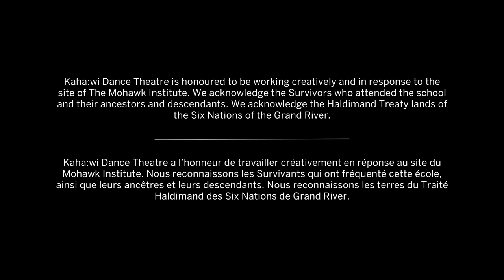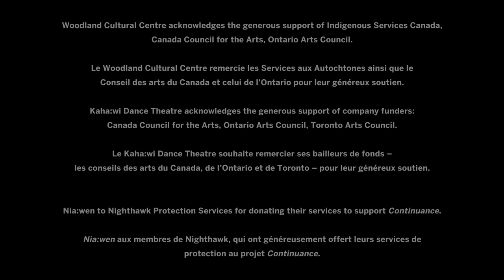Continuance: Yonkwa'nikonhrakontáhkwen - Grand Acts of Theatre | Envolées théâtrales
Continuance is the state of remaining in existence.

Continuance as a Grand Act is an embodiment of resilience. A celebration of Indigenous continuance the drive-in theatre shines light, 3D mapping on the dark oppressiveness of the Mohawk Institute Residential School.

With an immersive interplay with live intergenerational Haudenosaunee performers, the new media incorporates ancient-future imagery illuminating that the 142-year history of the school did not destroy cultural perpetuity. Disintegrating the facade of the school into images portraying cultural strength, beauty and iconic Haudenosaunee imagery. Coded within our iconographies are meaningful ways to live in the world with balanced harmony.

Presentation Partner: Woodland Cultural Centre
Creative Producer, Director, Performer: Santee Smith
Production: Kaha:wi Dance Theatre

La continuité est l’état de demeurer en existence.

La continuité en tant qu’envolée théâtrale est une incarnation de la résilience et une célébration de la continuité autochtone. Le ciné-parc multimédia vient éclairer l’obscurité de la Mohawk Institute Residential School grâce à une cartographie en 3D et une interaction immersive avec des artistes Haudenosaunee intergénérationnels en direct.

Les nouveaux médias intègrent des images anciennes et futures pour mettre en lumière le fait que les 142 ans d’histoire de l’école n’ont pas détruit la perpétuité culturelle. La façade de l’école se désintègrera en images représentant la force culturelle, la beauté et l’imagerie iconique des Haudenosaunee. Nos iconographies codifient des façons significatives de vivre dans le monde en harmonie équilibrée.

Partenaire présentateur : Woodland Cultural Centre
Metteure en scène, créatrice de contenu et interprète : Santee Smith